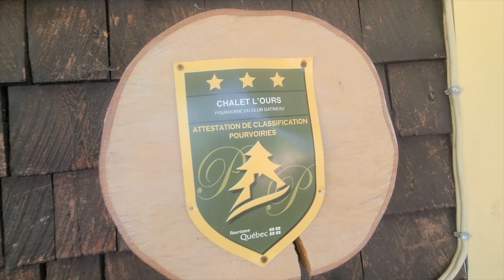Mission Chute du Serpent 2022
La chutes du Serpent.

Après en avoir entendu parler auprès d’un ami pêcheur Kent, nous ne pouvions nous empêcher d’aller la trouver. Pour se faire, nous nous sommes rendus vers le point GPS en suivant les indications.

Ce que nous ne savions pas était que nous tomberions sur le Camp Club Gatineau en se rendant à la chute, un endroit paradisiaque au Coeur de la zec Petawaga, au bord de l’eau de la rivière Gatineau.
Kevin le propriétaire du camp nous indiqua le chemin pour se rendre à la chute, et après avoir suivi ses conseils nous arrivions devant une de nos plus belles découvertes à ce jour: La Chute Serpent.

Nous sommes retournés quelques fois voir Kevin en rêvant de la chute, malgré l’hiver froid et long que nous avions eu.
Enfin, le printemps vint et la glace cède, ce qui nous a permis d’enfin envisager notre projet.

Bon visionnement!

High4Production
Chuck Nomade
Frédérick Gohier
Floyd Lyng
Étienne Béland

Musique.

Wild ( Chill Guitar Pop Rap)

Beat 6 - Alex Sheen

 Country Trap Type Beat_Road House - Country Rap Beat Instrumental.

Middle East Love ( Future Deep Chill )

Still Corners - Far Rider